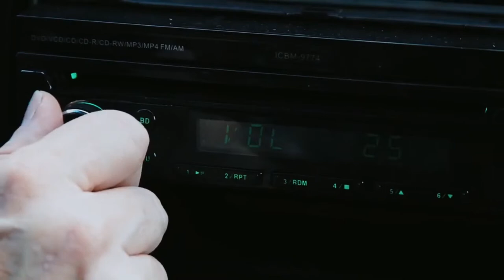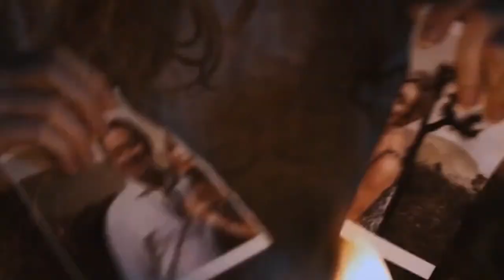Still Toking with Oliver Robins (Actor, Writer, Director)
S3E46 Join us as we dive into the mind of Actor Oliver Robins. He'll take us on his journey as a young boy acting in Hollywood to being the only surviving child actor from the movie franchise  "Poltergeist"

ow you can show your support by purchasing FB stars.
Send stars to the stars
Follow our guest
Follow Still Toking With and their friends!
Produced by Leo Pond and
The Dorkening Podcast Network
Facebook.com/TheDorkening
Youtube.com/TheDorkening
Twitter.com/TheDorkening
Dead Dork Radio
Robins's first film roles were in the 1982 CBS TV movie Million Dollar Infield as Aaron Miller and the 1982 ABC TV-movie Don't Go to Sleep as Kevin. He is best known for his portrayal of Robbie Freeling in the 1982 feature film Poltergeist and its 1986 sequel Poltergeist II: The Other Side. His other feature film role was in the 1982 comedy Airplane II: The Sequel as Jimmy Wilson.

He made one television guest appearance in the 1986 Twilight Zone episode "Monsters!".

Robins left the acting business after 1986. As an adult, he returned to show business as a writer and director. In 2000, he wrote and directed his first film, Dumped, which was released directly to video, and also wrote and directed Roomies in 2004. He wrote the 1999 movie Eating L.A.. Following the deaths of Dominique Dunne and Heather O'Rourke, Robins became the only surviving Poltergeist child actor, as well as the longest-lived.